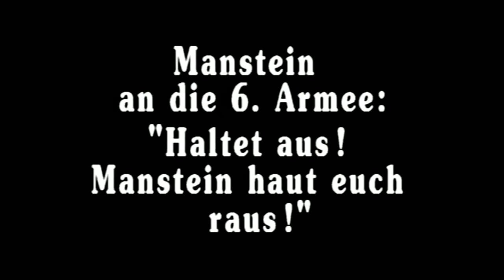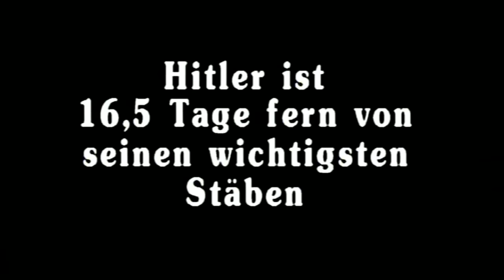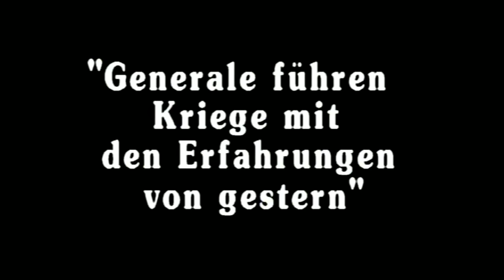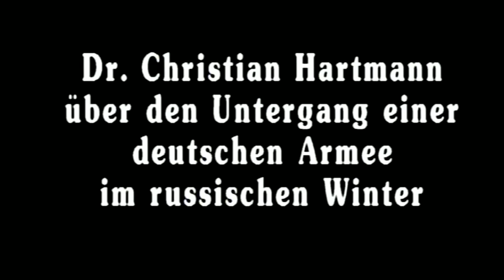Die Kesselschlacht von Stalingrad - Über den Untergang der 6. Armee im russischen Winter (dctp.tv)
Das Kriegsjahr 1942 war lange Zeit vom Vormarsch deutscher Truppen in Afrika und im Osten begleitet. Dann folgten die Katastrophen: die Niederlage Rommels bei El-Alamein, die Landung der Alliierten in Nord-Afrika und am 19. November die Einkesselung der 6. Deutschen Armee in Stalingrad. So etwas hatte es bis dahin noch nie gegeben. Aus was besteht eine solche Kriegsmaschine? Was bricht zusammen, wenn eine Armee kollabiert? Was waren die Gründe dafür, dass der Armee der Ausbruch anfangs verboten wurde und später nicht mehr möglich war? Was sind die Einzelheiten einer solchen exemplarischen "militärischen Insolvenz"? Der Historiker und Experte für den Ostkrieg Dr. Christian Hartmann, Institut für Zeitgeschichte München, berichtet.